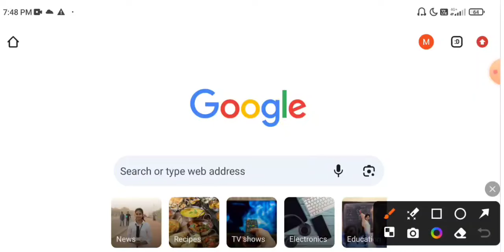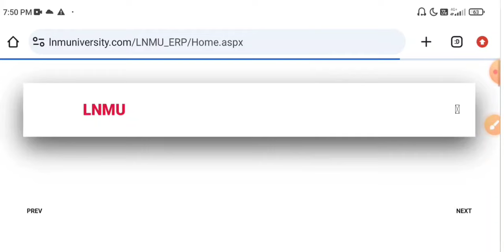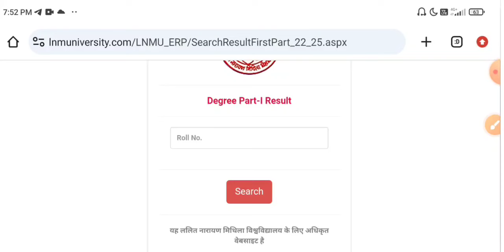Lnmu BA Part 1 Result 2022-25 । Lnmu Part 1 Art's Result 2022-25 Kab Ayega । Part 1 Art Result 2024